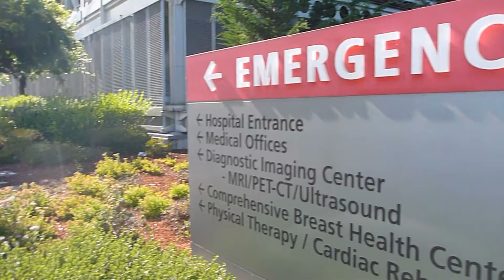ASK UNMC! When do I go to urgent care versus the emergency room?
Wayne Mathews, PA, UNMC College of Allied Health Professions